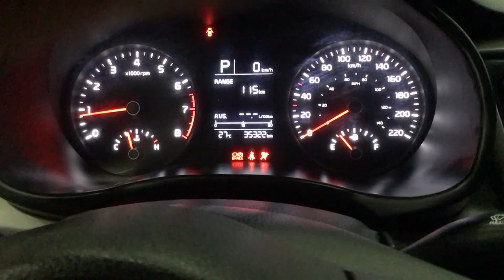Kia / Rio / 2018 - E109949